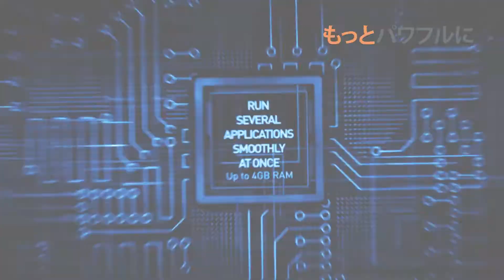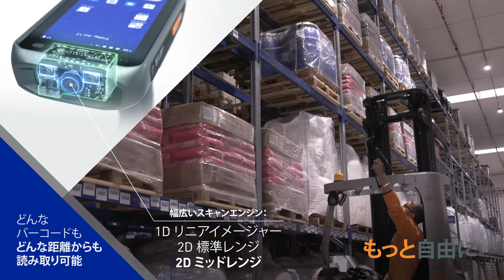Skorpio™ X5 is More (JPN)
もっと頑丈に もっとスマートに パワフルなツールを
あなたの 最強の ビジネスパートナー 小売業 流通 製造

Skorpio™ X5 is More
今すぐ試してみよう